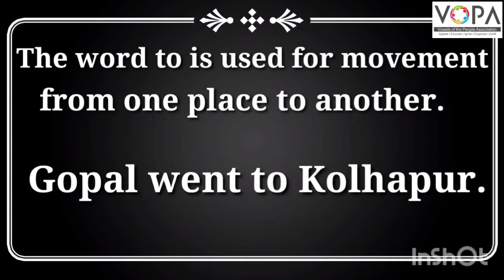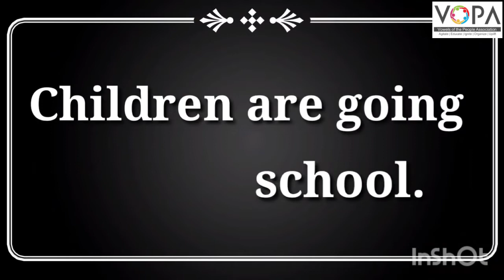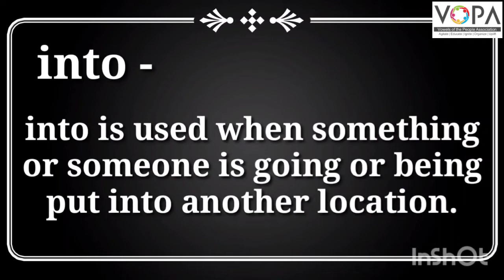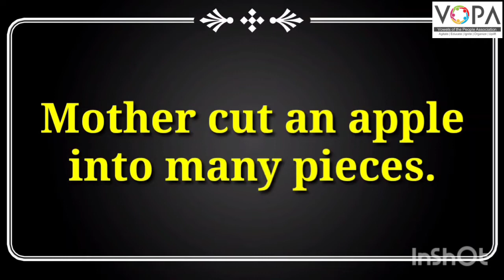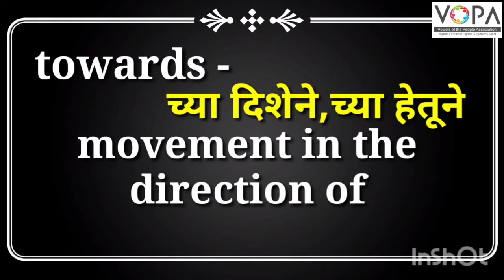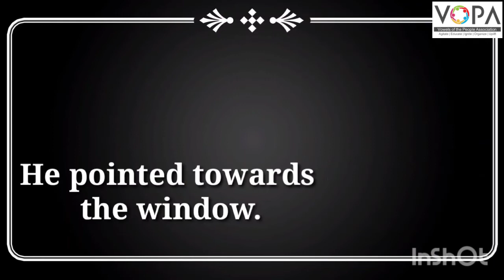5th | English | Scholarship | Preposition | V3 | V-School